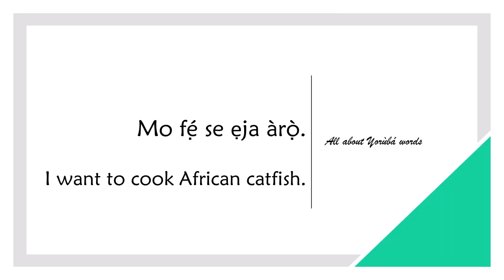How to say CATFISH in YORUBA